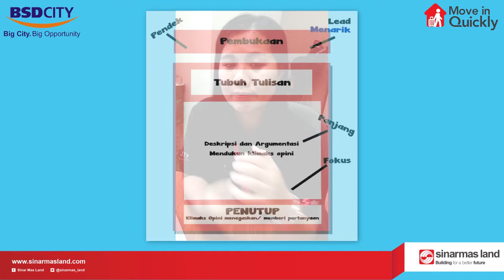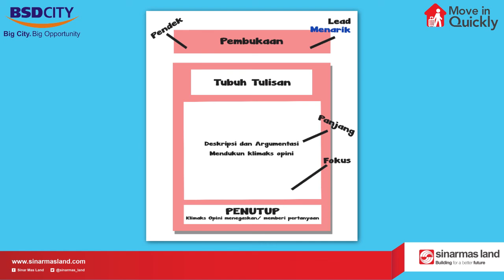RUMAH PINTAR BSD CITY : SENTRA BUKU (Menulis Essay Lomba Karya Literasi Festival Pendidikan)